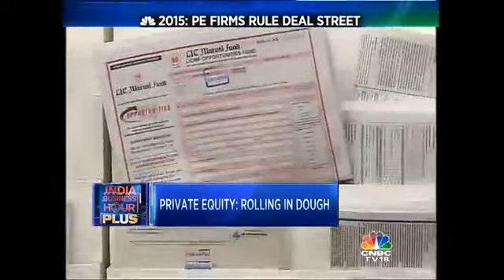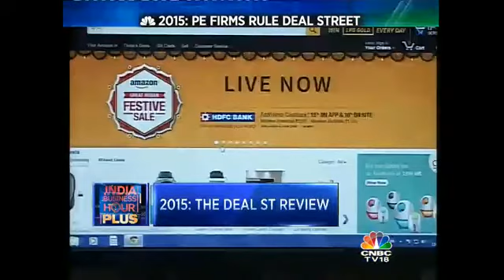2015: PE Firms Rule Deal Street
2015 has seen mixed signals come in from deal street. A report by EY says that while private equity firms have been active for a better part of the year, companies have been a little more selective when it comes to mergers and acquisitions. CNBC-TV18's Navin Shetty and Arundhati Ramanan look at the the year that's been, and the year ahead.